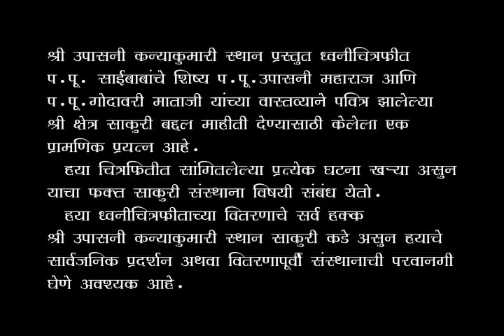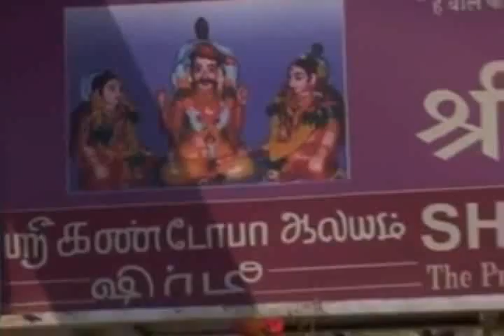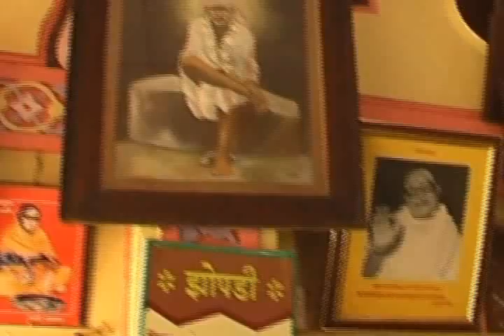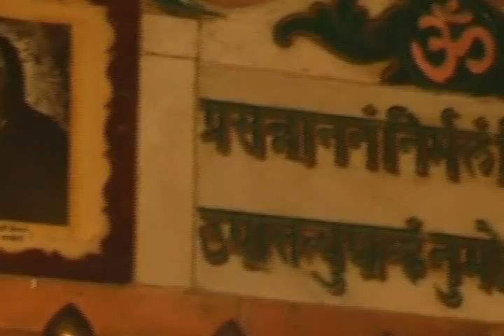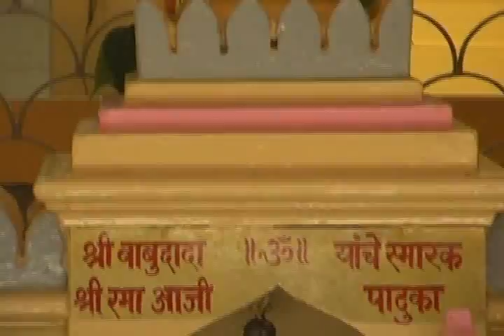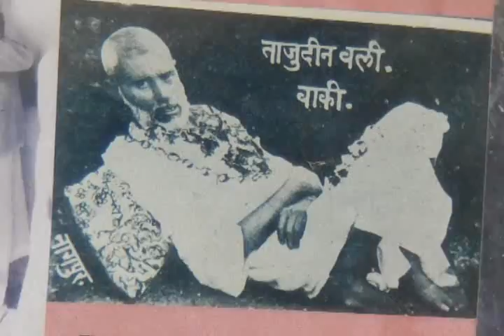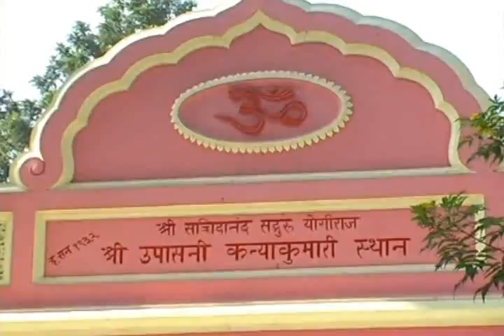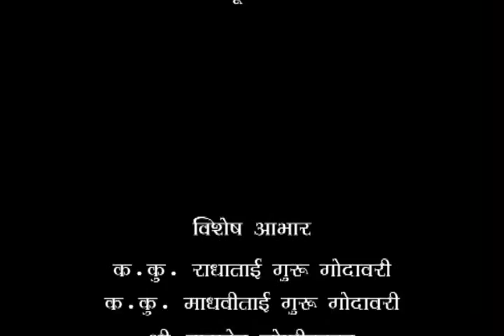Sakuri Darshan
Shri Saibabas Shishya Shri Upasani Maharaj & Shri Godavari Mataji Documentary Film

Shri Upasani Kanyakumari Sthan Sakuri,(Shirdi),A.Nagar,Maharashtra,India